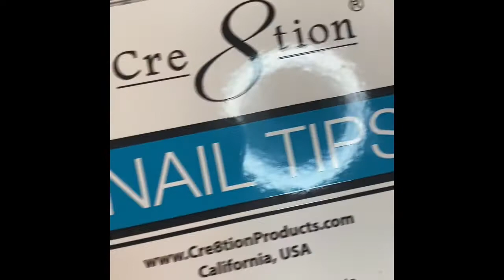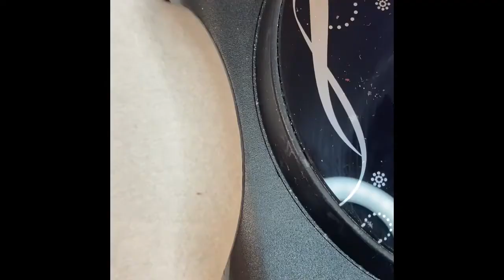Uñas encapsuladas., con mariposas glitter y efecto marmol 🦋💅🏽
Les explico como encapsular en tips transparente con acrylicos de color ; básicamente la manera de encapsular en uñas es la misma para casi todo 💅🏽 y se pueden encapsular muchas cosas en uñas siempre y cuando sean cosas pequeñitas💅🏽❤️😁.. gracias por ver y no olviden  seguirme en instagram @claudialeenails